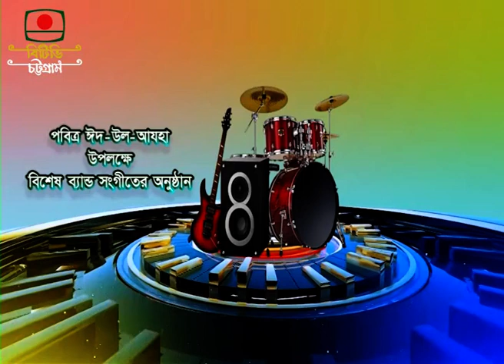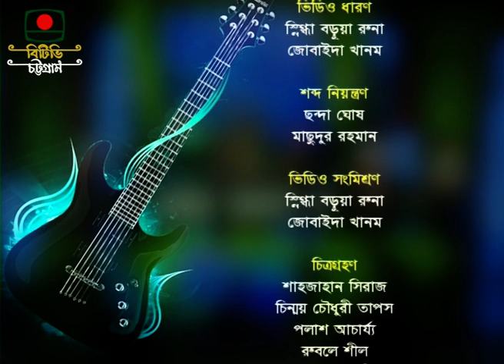পবিত্র ঈদ-উল আযহা উপলক্ষে বিশেষ ব্যান্ড সংগীতের অনুষ্ঠান: ফিলিং মোমেন্টস ( এফ মাইনর )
পবিত্র ঈদ-উল আযহা উপলক্ষে বিশেষ ব্যান্ড সংগীতের অনুষ্ঠান: ফিলিং মোমেন্টস
পরিকল্পনা: নূর আনোয়ার রনজু
ব্যান্ড: এফ মাইনর
উপস্থাপনা: সোহেলী চাকমা
প্রযোজনা: মোঃ তারিকুজ্জামান মিলন